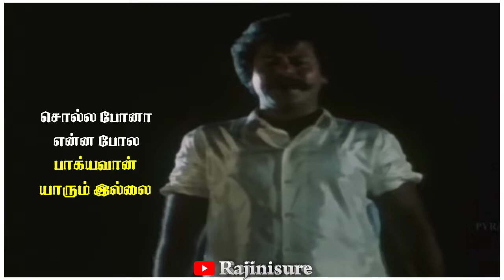Rathiriyil Paadum pattu What's app status lyrics Aranmanai kili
Rathiriyil paadum paattu what's app status lyrics tamil movie Aranmanai kili Rajkeran super hit tamil song music composed by illayaraja lyrics vaali singer malaysia vasudevan mano minmini porduced written & director by Rajkiran